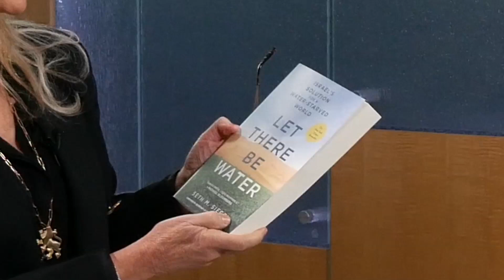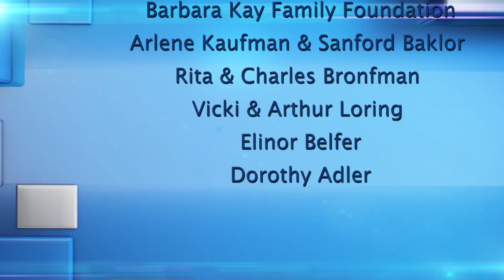mosaic: How is Israel's Technology Saving the World?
Special interview with Seth Siegel, activist and author of New York Times best-seller Let There Be Water, on how Israel's groundbreaking focus on innovation and technology are addressing some of the world's greatest issues and even bridging divides with enemies.

mosaic is Jewish Federation of Palm Beach County's weekly TV news magazine show, exploring Jewish topics that affect the local and global communities.

Episode originally aired: January 28, 2018